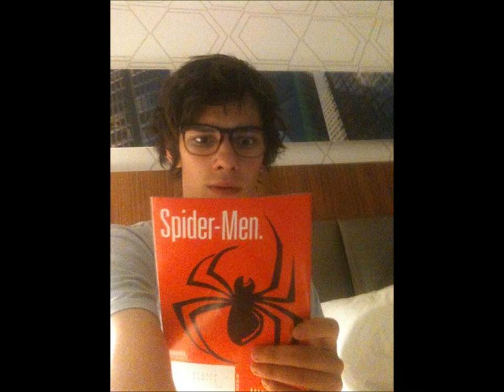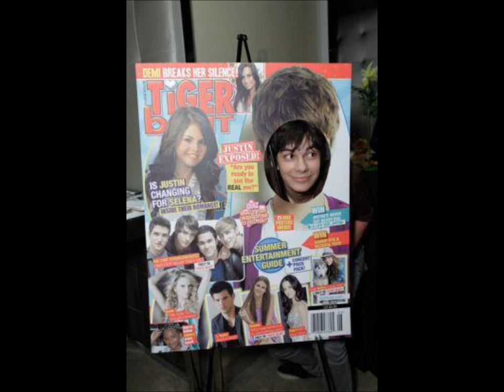:.Devon.: ~Boom,Boom,Boom-Bostick~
So this song may seem annoying, but I find it catchy!